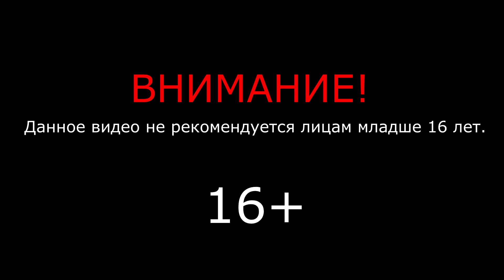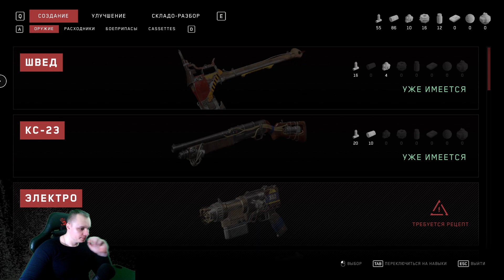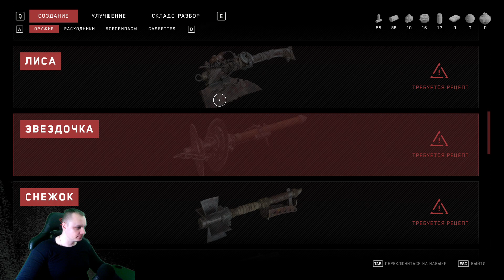Atomic Heart ➤ Атомное Сердце ➤ Небезопасный Фуникулёр #3 ➤ Прохождение игры Атомик Харт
Для лиц  16+

Прохождение:
    6. Виктор Петров. Найти и обезвредить (Этап 2)
    7. Не так быстро, майор
    8. Виктор Петров. Найти и обезвредить (Этап 3)
Прохождение Атомик Харт - как запустить фуникулер